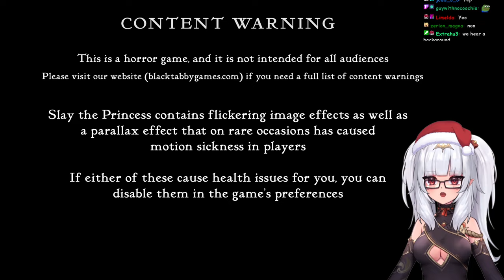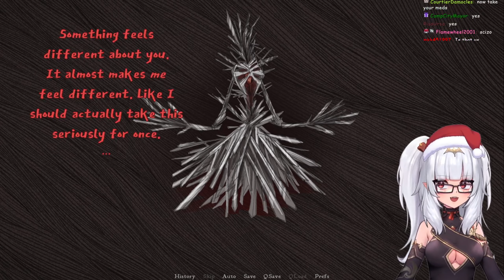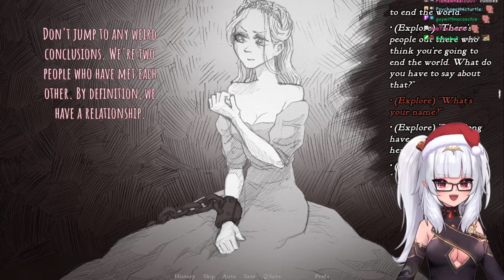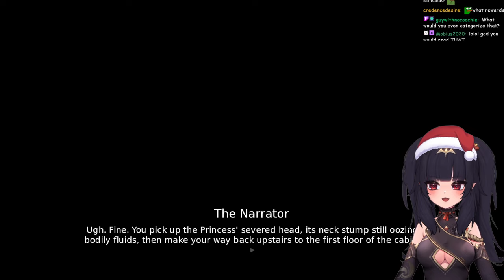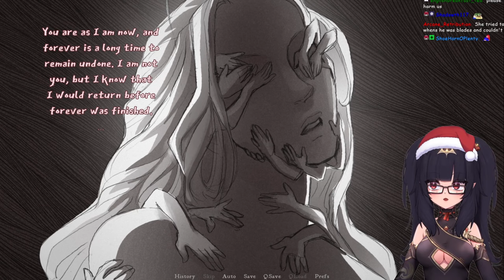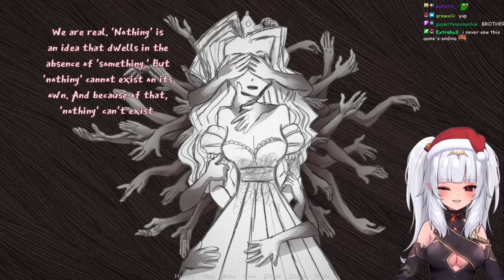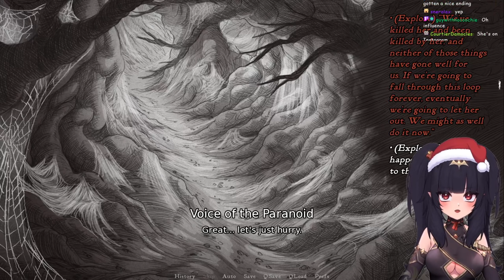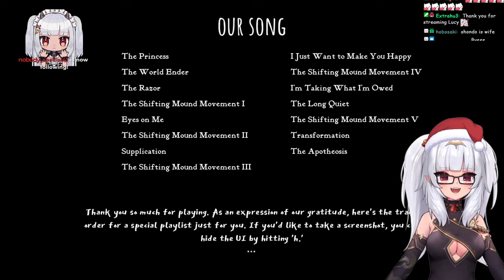[Slay the Princess] alking w/ you as we slay the princess.... im gonna look so cool... :3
00:00 - Intro
04:23 - Just chatting
1:09:30 - Slay the Princess